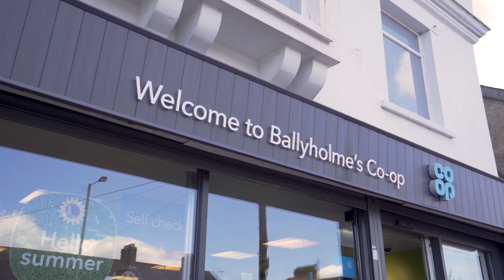6 Ballyholme Bay Avenue, Bangor